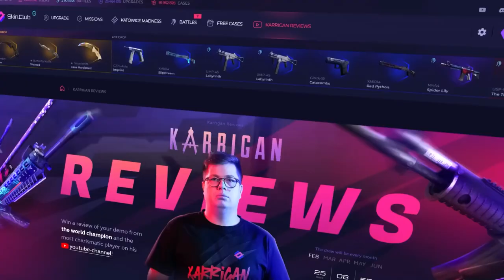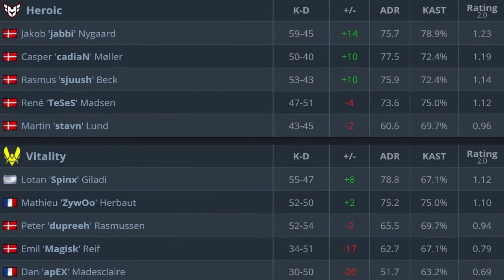CS:GO | Vitality vs Heroic | GRAND FINAL | BLAST Premier Final | HighLights •